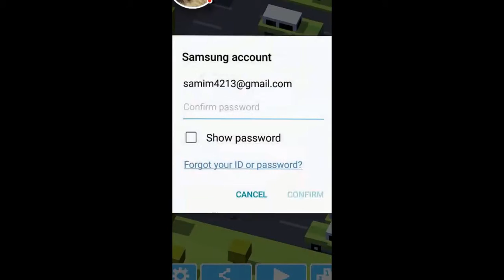LET'S PLAY CROSSY ROAD: Why did the chicken cross the road?